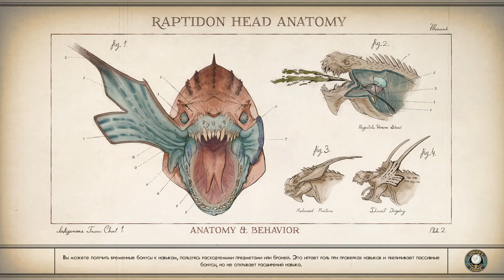Прохождение The Outer Worlds (Выпуск №19)